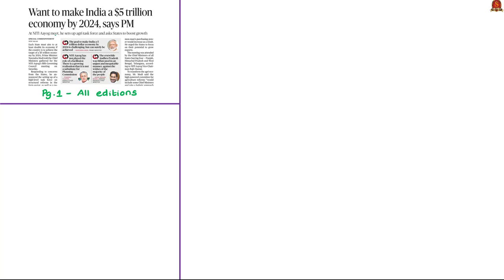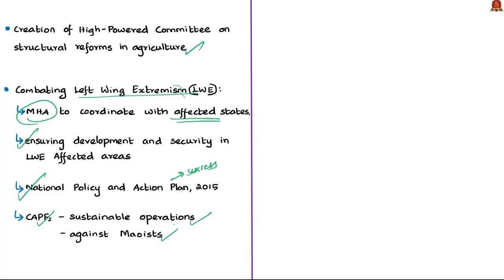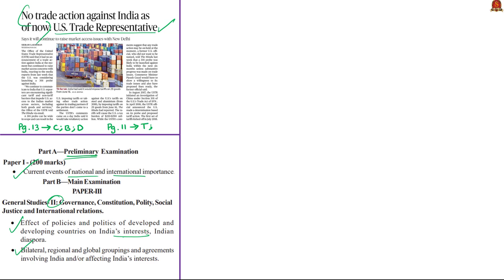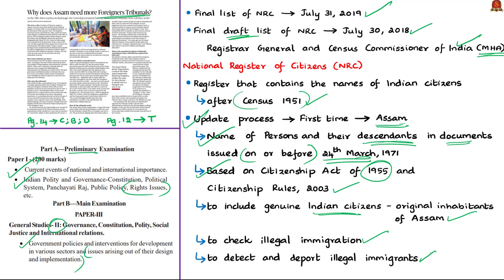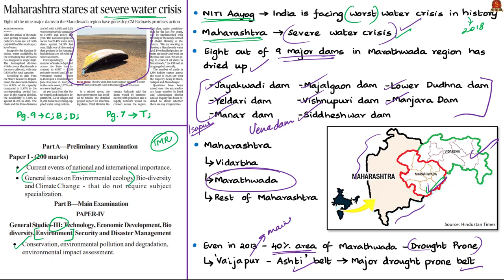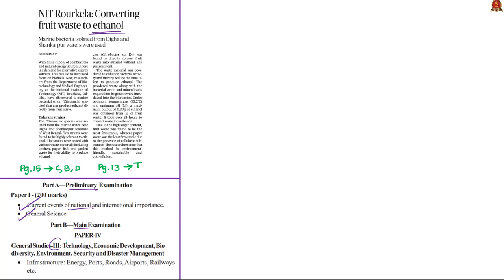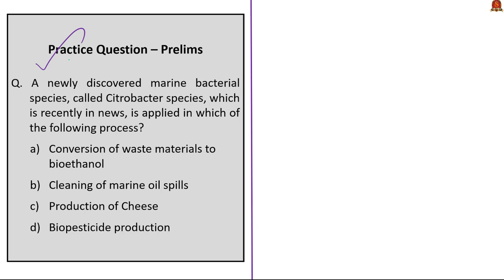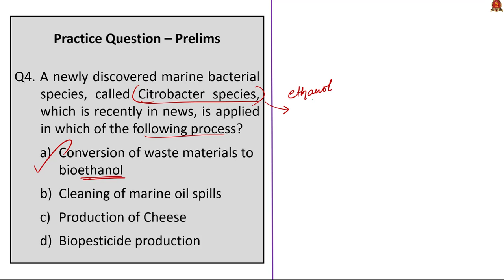The Hindu News Analysis | 16 June 2019 | Daily Current Affairs - UPSC Mains 2019 - Prelims 2020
Time Stamping of News Articles: (For Mobile Phone Viewers, time stamping is given in the Comments Section)
1. Want to make India a $5 trillion economy by 2024, says PM - 0:28
2. No trade action against India as of now: U.S. Trade Representative - 9:50
3. Why does Assam need more Foreigners Tribunals? - 16:15
4. Maharashtra stares at severe water crisis - 22:32
5. NIT Rourkela: Converting fruit waste to ethanol - 29:45
6. Practice cum Revision – MCQs - 35:54

Important topics such as NRCAssam NITIAayog FruitWasteToEthanol UnitedStatesTradeRepresentative WaterCrisisInMaharashtra GoverningCouncilofNITIAayog 5thGoverningCouncilMeeting USTR ForeignersTribunal ForeignersTribunalAmendmentOrder2019 MarathwadaRegion are vividly discussed in UPSC Perspective in this video.